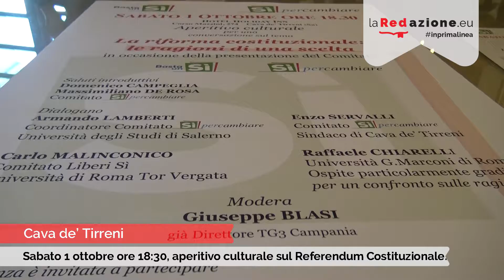Convegno sul Referendum Costituzionale, prima uscita del Comitato cavese